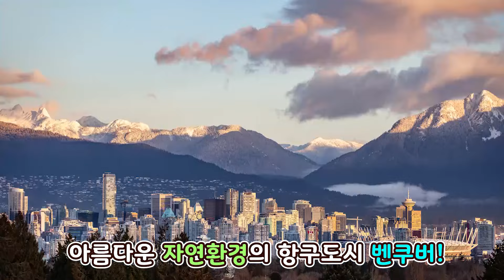브레드와 윌크의 세계여행 ㅣ예고편ㅣ벤쿠버ㅣ 애니메이션/만화/세계여행/animation/cartoon/world tour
🐻브레드와 윌크의 열두 번째 세계여행지 캐나다, 벤쿠버!🏃‍♀️
아름다운 자연환경을 자랑하는 벤쿠버 구경 가보자구~!🌳

월(오후 6시) : 테마모음
화(오후 6시) :  테마모음
금(오후 6시) : 브레드와 윌크의 세계여행
토(오후 6시) : 테마모음